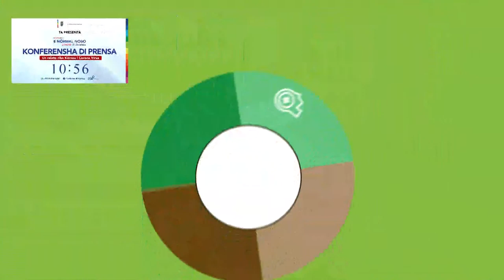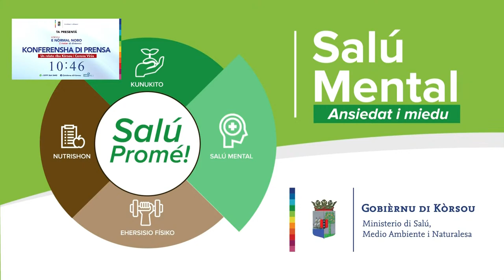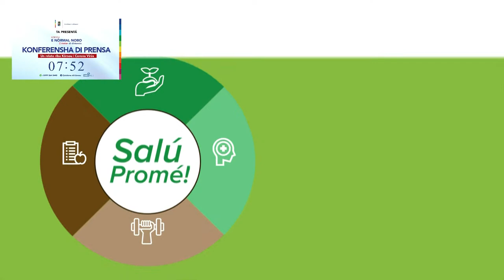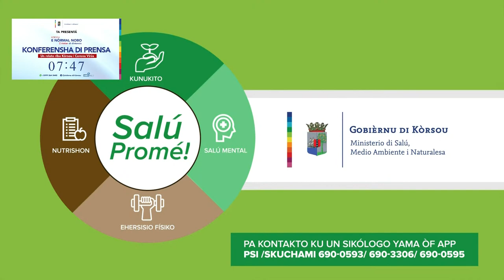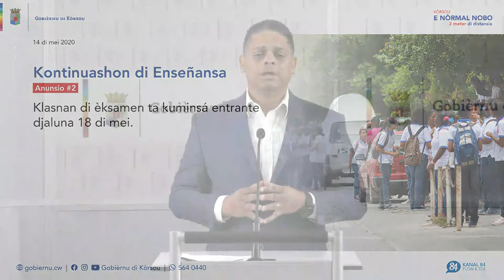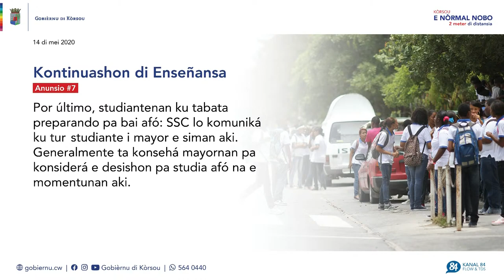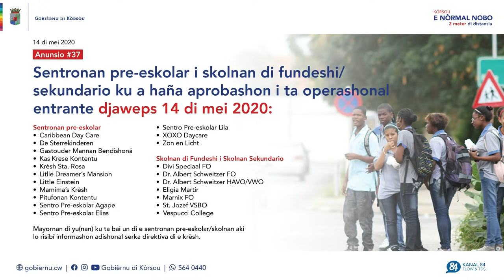Konferensha di Prensa | 14-05-2020